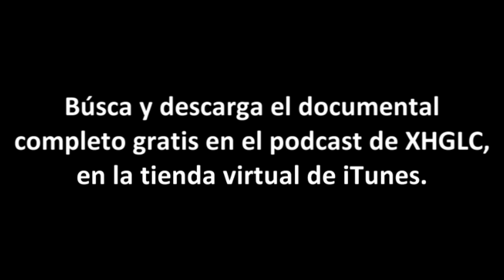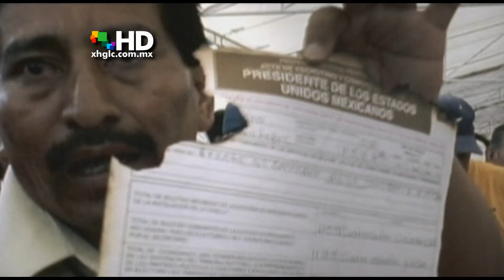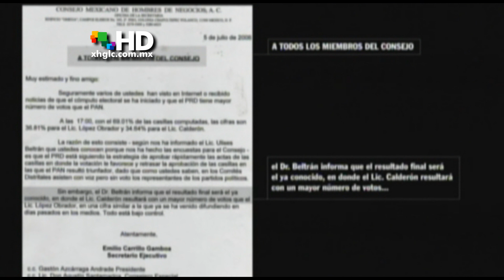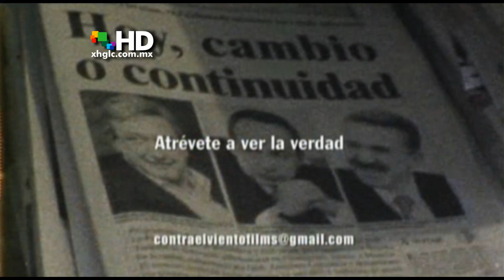Fraude: México 2006 (Trailer) [HD]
Fraude México 2006 es una película sobre la reciente elección presidencial en México del año 2006. Documenta los sucesos ocurridos antes, durante y después de la jornada electoral. Contiene además, evidencias visuales muy elocuentes de práticas fraudulentas registradas por innumerables cámaras ciudadanas.